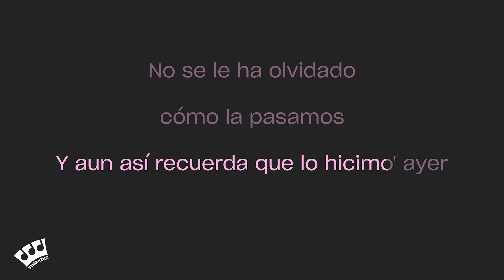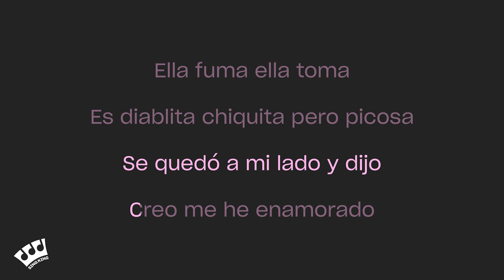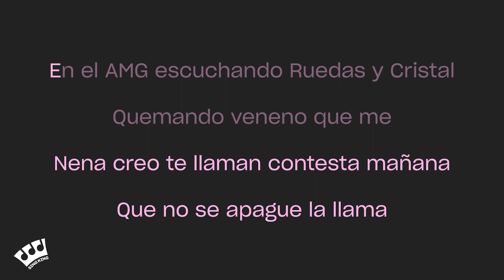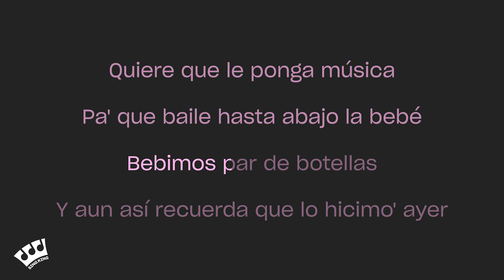Yng Lvcas, Peso Pluma - La Bebe - Remix (Karaoke Version)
Karaoke sing along of “La Bebe - Remix” by Yng Lvcas, Peso Pluma from Sing King Karaoke

0:00 Intro
0:03 Yng Lvcas, Peso Pluma - La Bebe - Remix (Karaoke Version)
3:48 Up Next